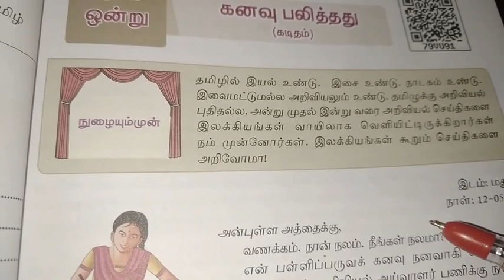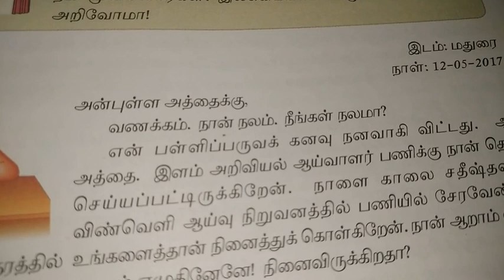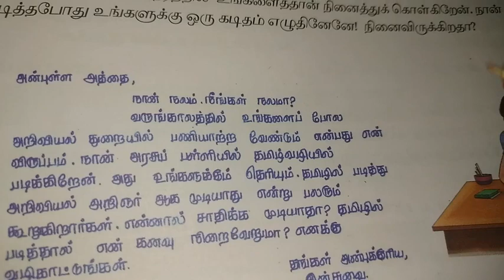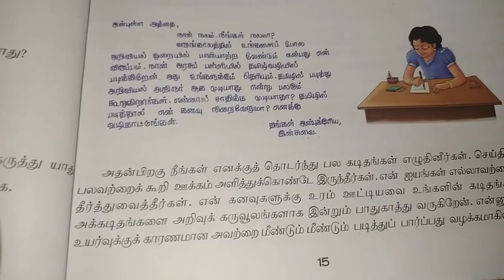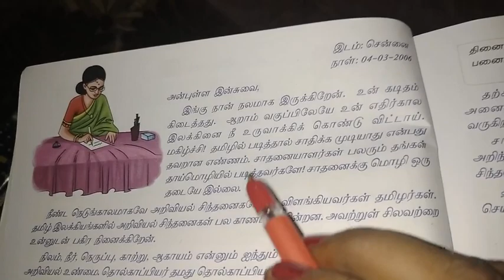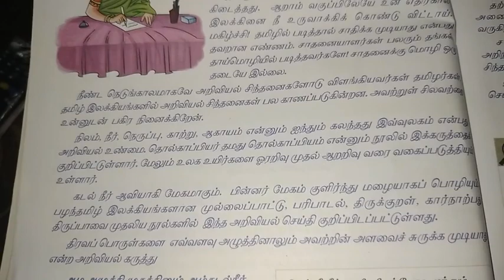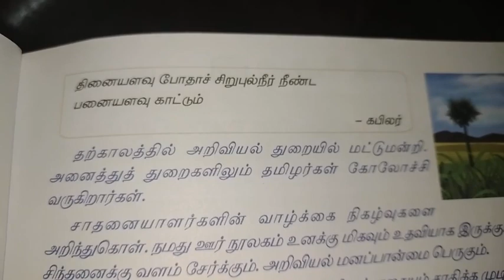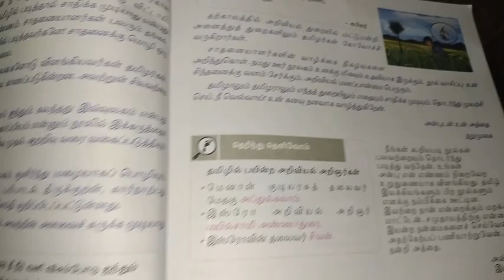6th standard first term Tamil கனவு பலித்தது கடிதம்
6th standard first term Tamil கனவு பலித்தது கடிதம்